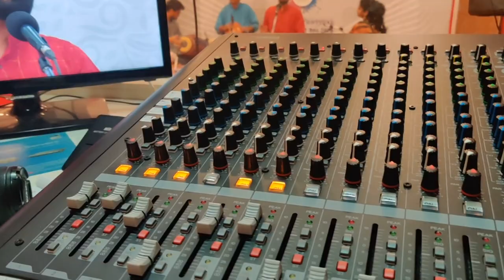FULL VERSION – Nisha Rajagopalan (Vocal Concert) – Mudhra’s 26th Fine Arts Festival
Artists:
Nisha Rajagopalan - Vocal
Sayee Rakshith - Violin Kumbakonam Swaminathan - Mridangam
S. Krishna - Ghatam

Song details:
1.Song: Rama neepai - Raga: Kedaram - Tala: Adi - Composer: Thyagaraja
2.Song: Idi samayamura - Raga: Natakapriya - Tala: Adi - Composer: Mysore Vasudevachar. (please note this has been typed wrongly in the scrolling  of the video)
3.Song: Tillai Chidambaram endru - Raga: Poorvikalyani - Tala: Misra chapu - Composer: Gopalakrishna Bharati
4.Song: Soundararajam - Raga: Brindavanasaranga - Tala: Rupakam - Composer: Mutuswami Dikshitar
5.Bogendra Sayenam – Kundalavarali – Khanda Chapu – Swathi Tirunal
6. Song: Raksha Bettare - Raga: Bairavi - Tala: Adi - Composer: Thyagaraja
7.Song: Maname kanamum - Raga: Bhimplas - Tala: Adi - Composer: Papanasam Sivan
8.Song: Aarambhi Vandin (Abhang) - Raga: Valaj - Tala: Eka - Composer: Sant Ramdas
9. Mangalam

Occasion
Mudhra’s 26th Dec Fine Arts Festival held in the year 2020

Mudhra Music Studio, Nungambakkam, Chennai, India

Copyright : Paalamt(Regd.)

Name of the account : Paalam
Type: Savings
Bank Name: Canara Bank
Branch : Nungambakkam
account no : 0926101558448